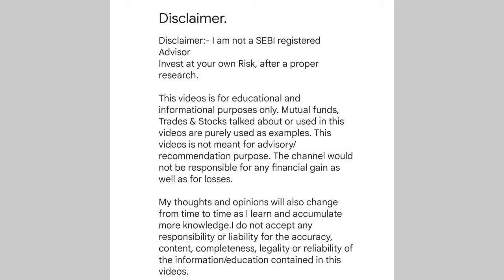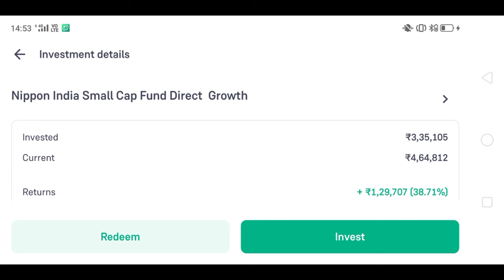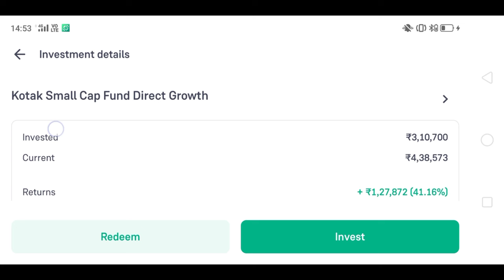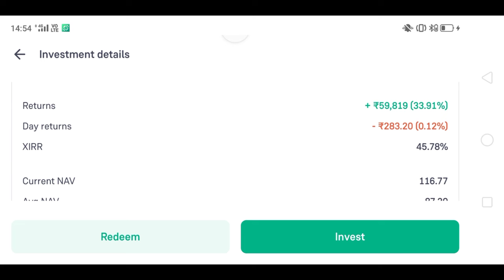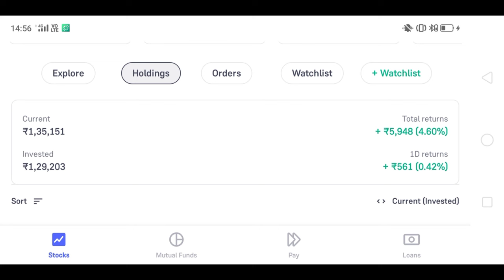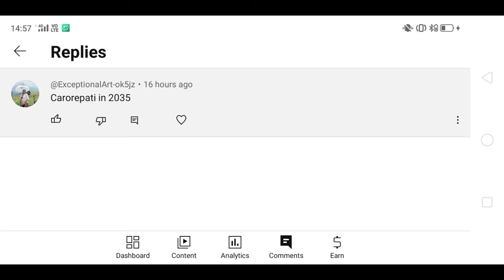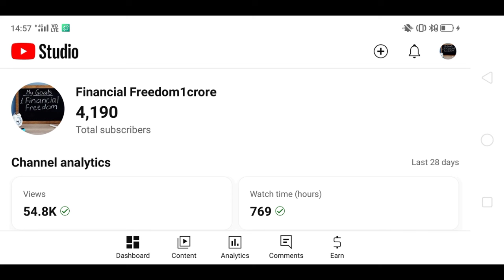Mutual fund portfolio revealed | 14th July Portfolio: Mutual Fund Portfolio, Profit or loss? 🤔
mutual fund portfoliomutual fund portfolio revealedmutual fund portfolio reviewmy mutual fund portfoliomy mutual fund portfolio revealedmy mutual fund portfolio reviewfinancial freedommutual fundstradinglive tradingforex tradingintraday tradingKotak small cap fund direct growthNippon india small cap fund direct growthBest mutual funds for 2024Axis small cap fund direct growth